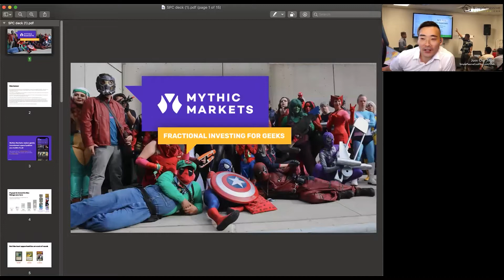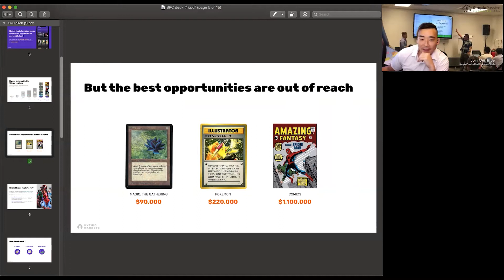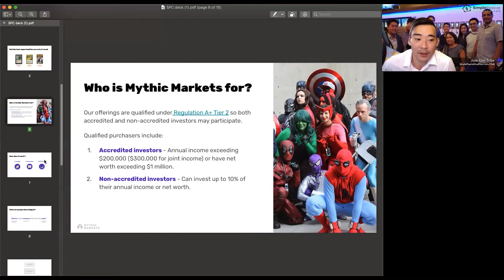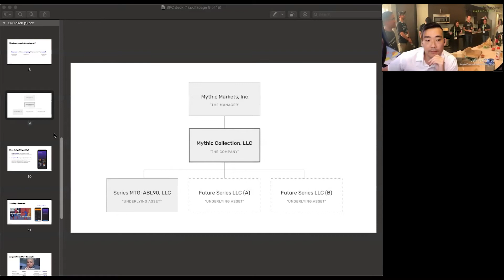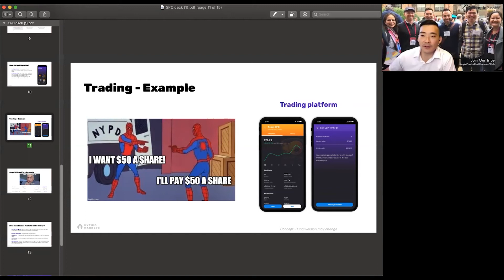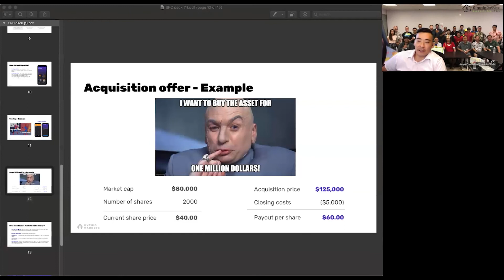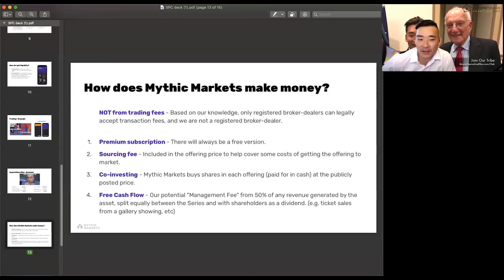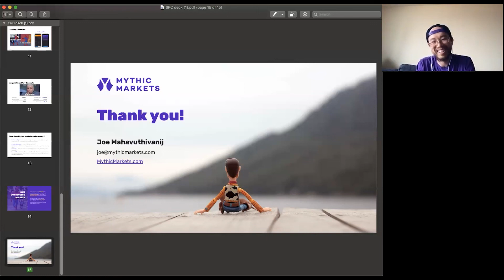Investing in Magic Cards, Spiderman, and other Geek stuff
MythicMarkets.com Overview

Events – SimplePassiveCashflow.com/events
LaneHack – SimplePassiveCashflow.com/lanehack
Coaching – SimplePassiveCashflow.com/coaching
1031 Exchanges – Simplepassivecashflow.com/1031guide
Newbies – SimplePassiveCashflow.com/noob
Taxes – SimplePassiveCashflow.com/tax
Tradelines – Simplepassivecashflow.com/tradelines
Crowdfunding – SimplePassiveCashflow.com/crowdfunding
Networking – SimplePassiveCashflow.com/people